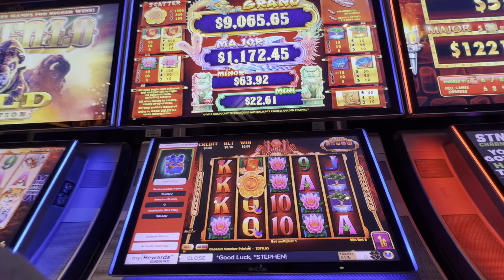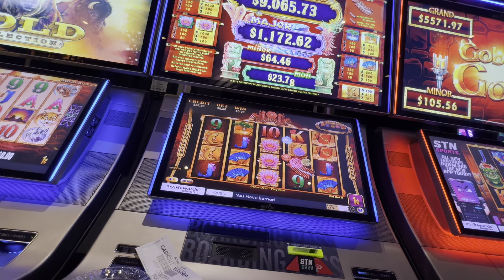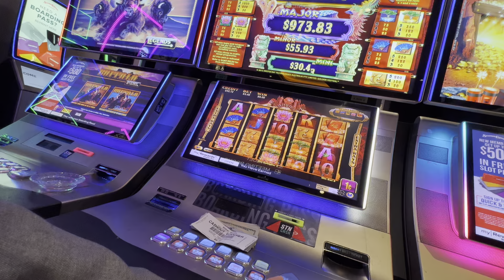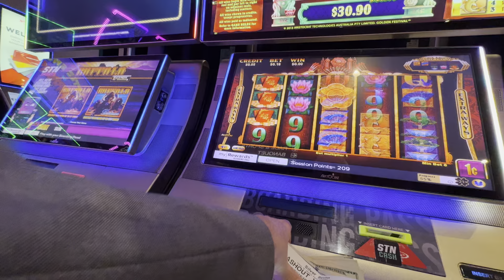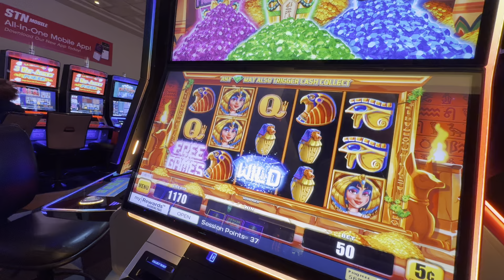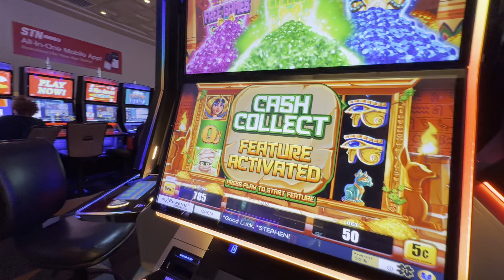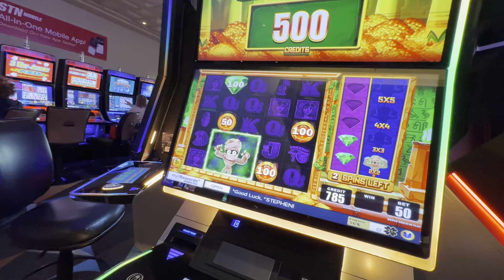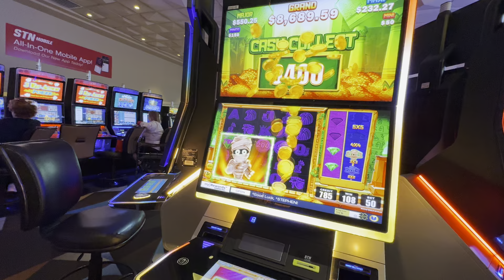Mo Mummy Mid Day Break! Las Vegas Slots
TOP 25 MEMBERS Based Upon Length of Membership starting from the OLDEST!
Marnie B
Seeking Vegas Sunrise
KEZZ 14
Denise Saxton
Great Scott
MomFoodPlantandThingsðŸª´
William Weir
Andy P
Long Shot
Bruce B
Steve Huser
CaptainCrunch72
NES Lotto Scratcher
P Z
T.O. Wildcat
jack.with.an.e
Jenniferlea808
Cry96Tears
DESI G
Mike L
Jeff Mojave
Diana McMahon
Steve O
Laura R
Traci Taylor

LOON - JUST FOR FUN! - Thank you all for your Support:
Xdegengambler
Steve Michaels
samaa
Sel
Luke Vagle
727 Slots
Jaybo9779
Random StackerCS
Ray Riggleman Jr
Andrew Gil
Trkpony
Luke Vagle
sel
Canadian Toker
Ozzie O
 Capo727SlotsðŸ’¯
DaveChilidog
Dennis ONeill (Big D)
ShadowBones Official
Jeffrey
Shaeeeee
Turtle Pays
Robert_W
patthepiercer
Bill Meyer
Anodyne (Erynn)
rubber bumper
Keon Green
Meeka1000
Wendy
Bob F (dopplerbob)
CircleCity Gabriel
Brian Shields
Vegas to Cali
Magneticus Attractus
Adrian
RealBron03
kelsix1
Laura S
Paula Tenney
Jodyfj
Trevor C
Joie Hoffman
Ash Samad
Kellie Belle
Bor Nosnibor
Gail Mott
Sevensloths
Canadian Butter Bear
House Acc
Beth B
Jamie Earls
Tyler tyler
Jonathan Adair
SEVENDUST
Melodie Couture
Patriot Roy D
ResDogRescue
DrivingInCircles0
William Winnig
Timbo A.
Arizona Cowgirl
Barbara L Barr Rose
A91BlueSupra
Arliss
Lily the Boy Cat
âš¡BOLTHEAD
James aka Rammer Slots
Madonna Cress
Bride of Chucky
Linda RAMSEY
Steve Miller
Connie Thomas
Jo Jo
d baldy
BornOfMetal
Lori P.
Fransswwaa
Susan G
2*bummpss
Lizzie Hatch
BOSTO Said So
Duck1220
Black Dr. Phil Speaking
Elen Snider
Elaine Clifford
Tina H
kevli33
F Donoghue
Glenn Cole
Mikey Bags Of Money
Cynthia Gagnon
Expressionistix
mom of 1
Ronnie C
Kingfish
Art Bustamante
Amber from Vancouver
Myrna Bergen
Bellylove S
Devon Morrill
KittyKaleidoscope
TundraMike
FL Loon news
Steve D
REBEL DAWG ADVENTURE TEAM
Charlie M
marymcq2
ePhoenix
Jeff Bryan
Shree Raman
miss frog
Robyn T
don snider
Jack Stephan
Jim Tompkins
Julie K.
Diane Eichler
Robert Eichler
gary mccord
Robert Rodriguez
Renee T
Traci Taylor
Laura R
Steve O
diana mcmahon
Jeff Mojave
Mike L
DESI G
Cry96Tears
Island Jenny
jack.with.an.e
T.O. Wildcat
P Z
NES Lotto Scratcher
captaincrunch72
Steve Houser
Bruce B
Andy P.
William Weir
MomFoodPlantandThingsðŸª´
Great Scott
Denise Saxton
kezz14
Seeking Vegas Sunrise
Marnie B

3 SIMPLE RULES
1) NO POLITICS -RELIGION -CONTROVERSY -SENSATIVE ISSUES- or HEATED TALK
2) Be NICE
3) We do NOT Speak Ill of other Youtube Channels or Other People -

✅ Cash or Crash Las Vegas Live - Dedicated to a Fun and Safe environment for all - Everyone is Welcome.  No Political Arguments, No Religious Jokes or Comments that might offend you or me.  Im a Christian and Pro Jesus - You be You.

Host or guests of the channel may make comments from time to time that may make you feel uncomfortable.  Please be advised & make your viewing choice wisely.  This channel is dedicated to fun & escape from the JUNK NEWS.  Keep it clean & happy.  SATIRE & SARCASM is the Programming.  THIS IS UNSCRIPTED REALITY protected by the 1st Amendment Free Speech the 1st Amendment Free Speech